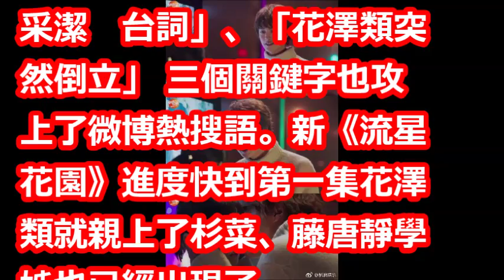陸版《流星花園》進度根本搭火箭！ 花澤類第一集就ＯＯ杉菜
【相關視頻】

新F4 王鶴棣 官鴻 梁靖康 吳希澤 首支合唱單曲『For You』MV- 2018 流星花園 電視劇 主題曲

《天天向上》20180708期：“杉菜”沈月携新F4闪亮登场 陈乔恩周笔畅温暖助阵！ Day Day Up【湖南卫视官方频道】